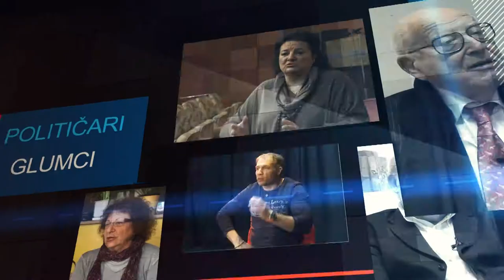Gost grada: Sinan Alimanović, bh. jazz ambasador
Sinan Alimanović (pijanist, orguljaš, kompozitor, aranžer, dirigent, profesor) je višestruko nagrađivani jazz muzičar, kojeg nazivaju i bh. jazz ambasadorom zbog kontinuiranog promovisanja bh. jazz scene na regionalnom i svjetskom nivou, kroz saradnje sa najrelevantnijim imenima iz svijeta jazz – a, među kojima su neki i višestruki dobitnici prestižne nagrade Grammy, te zbog rada na institucionalizaciji univerzalnog jezika jazza u BiH kroz edukativni doprinos zajednici: na Muzičkoj akademiji u Sarajevu je izveo prvu generaciju jazz studenata u historiji ove institucije što je i zabilježeno na historijskom nosaču zvuka “Prvi jazz koncert studenata Muzičke akademije u Sarajevu”.

Rođen je u Leskovcu (Srbija) 1954. godine. Muzičku karijeru počinje sa rock, jazz, rock – jazz sastavima kao i velikim orkestrima nastupajući širom bivše Jugoslavije. Bio je i član grupe Indexi. Jedan je od dirigenata koji su najčešće nastupili na Eurosongu.

U periodu od 1994. do 2002. godine bio je direktor Muzičke produkcije RTV BiH te vodio  dvadeset muzičkih festivala. izabran je među pet najboljih jazz kompozitora svijeta, te uvršten u svjetski jazz arhiv, a o njemu je snimljen i dokumentarni film u tri dijela.

Upravo se sa svojim bendom vratio sa turneje u Kini i naš je Gost grada.

Više u video prilogu: